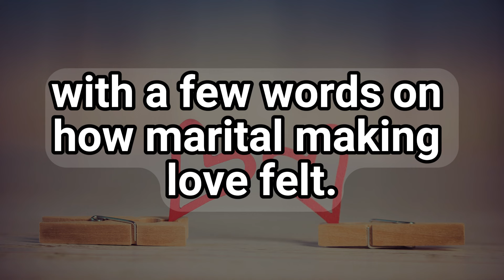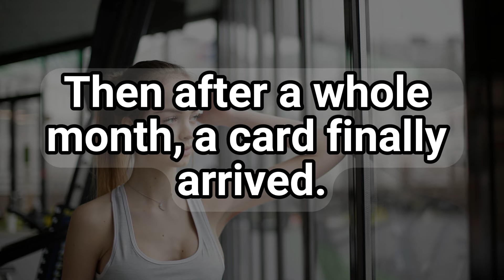Virgin Girls First Time🤣 | Best Joke Of The Day | Adult Jokes